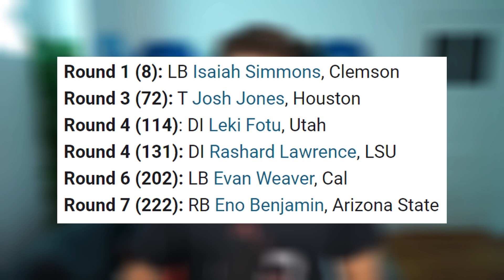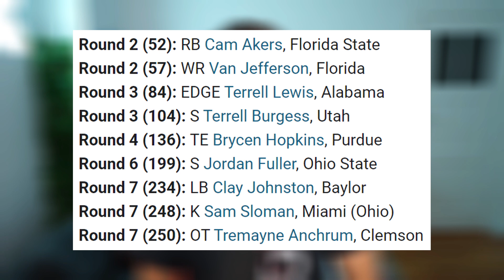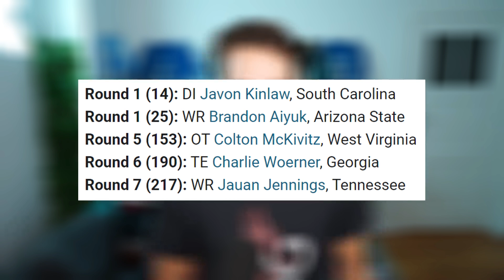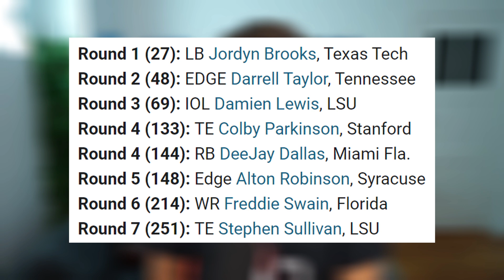Draftnoten 2020, 3 Jahre später! | NFC West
00:00  Intro
01:08  Cardinals
03:13  Rams
05:19  49ers
08:34  Seahawks
10:32  Outro

Kanalinfo / Channelinfo

JD | JDs Overtime